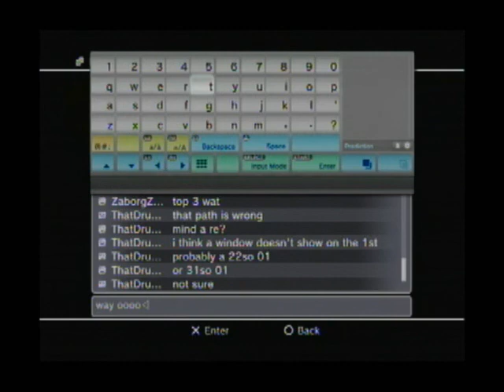Had a Dad Full Band 1st Place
Pro Drums - ThatDrunkGuy
Guitar - AmenenemA
Bass - ZaborgZaloog